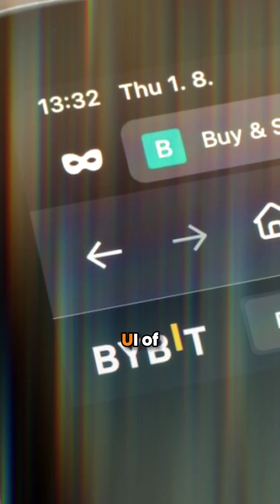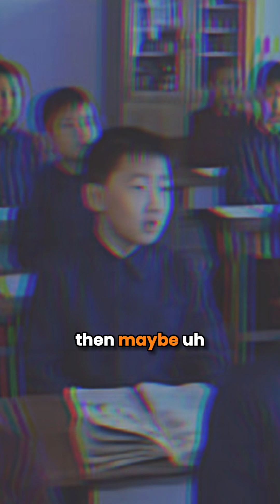$1.4 BILLION GONE! How North Korea Pulled Off the Biggest Crypto Heist Ever (ByBit exchange hack)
$1.4 BILLION STOLEN! North Korean hackers just pulled off one of the biggest crypto heists ever—this time targeting Bybit, a major crypto exchange. How did they manage to pull this off? And what does this mean for crypto investors?

Crypto security is more important than ever as cybercriminals target major exchanges. Stay informed and protect your assets!

Watch now to uncover:
✅ How North Korea’s Lazarus Group executed the attack
✅ Why crypto exchanges are prime targets for hackers
✅ What this means for the future of crypto security